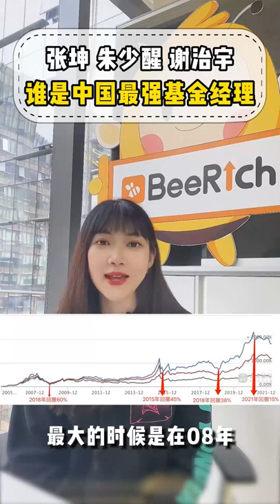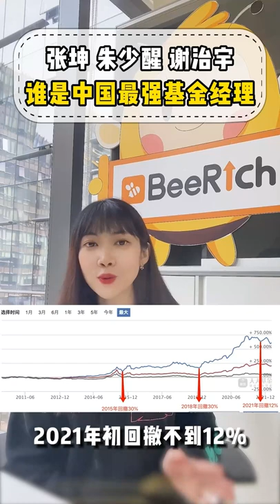張坤 朱少醒 謝治宇 誰是中國最強基金經理|BeeRich|美股| 港股 | 阿斯達克 | 股票 | 理財 |股票入門必學課 |2022| 炒股 | 投資 | 恒指| 賺錢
🔥問股票、攞猛料、學投資!財經高手即時投資分析，盡在BeeRich
喜歡這條影片的朋友，記得like👍及subscribe🙏這條頻道。
按一按「訂閱」旁的「鐘仔」🔔，更可最v快得知最新投資資訊！🤩
BeeRich致力於打造一个零距离与国内外知名财经专家及财经KOL学习、交流投资知识的网络媒体平台。做好功课、稳定投资心态及部署，跟着大咖选取跑赢大市资产。
整个股票交易时段与您实时炒股及交流，每日独家猛料，零距离对话财经高手。独家线上问港美股功能，问财经大V，帮您寻找最合适入市价。
專業的投資教育課程。从理财入门到股票操盘，由浅入深！內容涵蓋股票、基金、打新、衍生品等。名師獲邀進駐平台教授理財及投資心法，讓投資者更易掌握投資技巧。 幫助建立良好的投資觀念，積累人生財富。

以上資訊只供參考，任何用戶買賣前需要自行判斷。